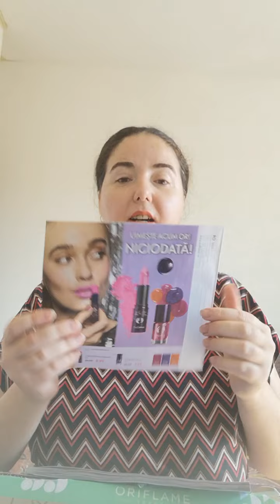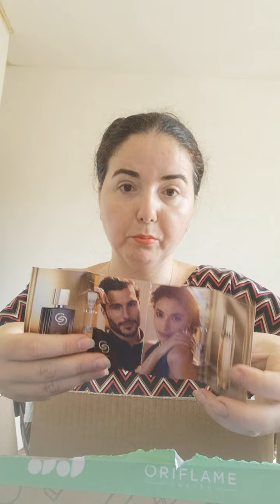Unboxing Oriflame C 11 2022